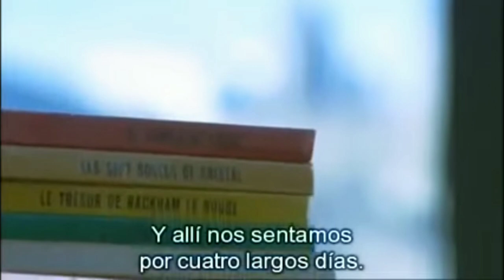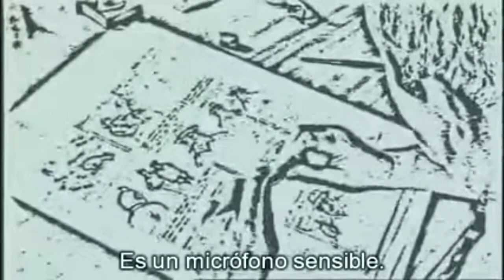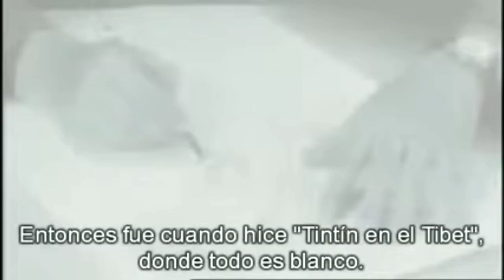Hergé Entrevista 1971 Parte 1 Cómics XXI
La entrevista de Numa Sadoul con Hergé en 1971.